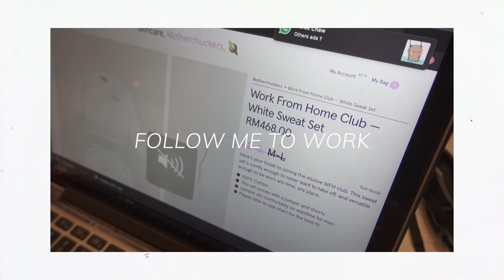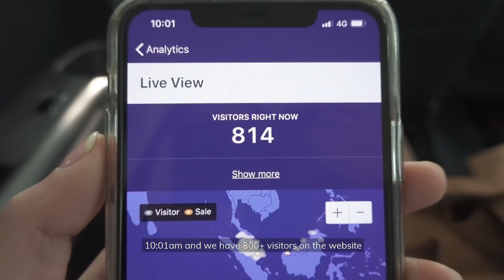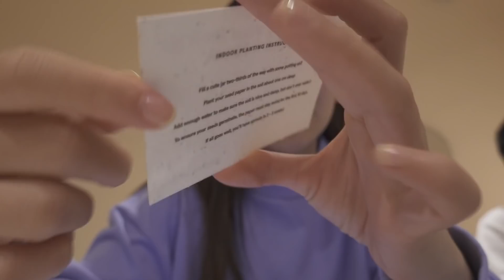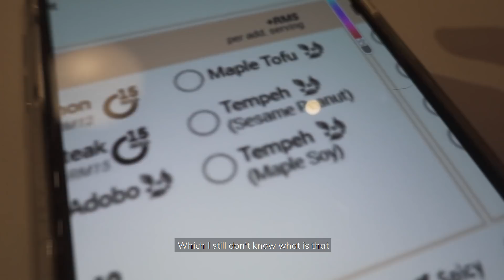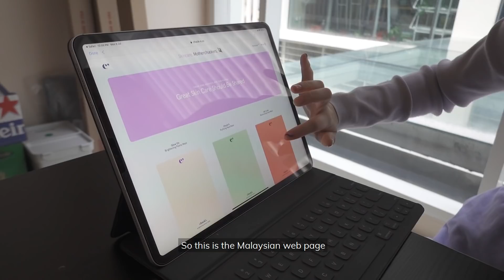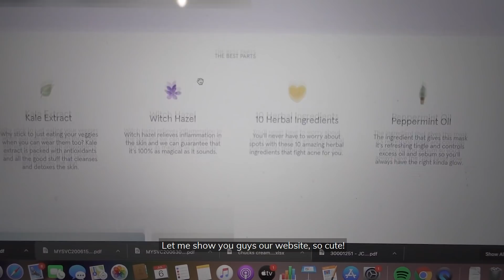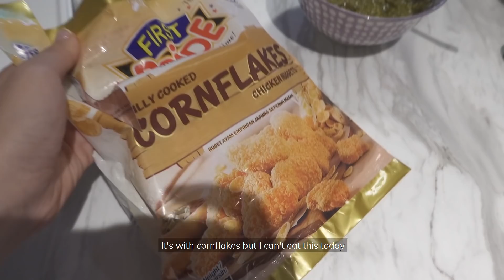FOLLOW ME TO WORK 跟我上班 | JANE CHUCK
Should I do more vlog stuff?
Lemme know 🤔
BTW WE STILL HAVE SOME PERIWINKLE SETS LEFT!